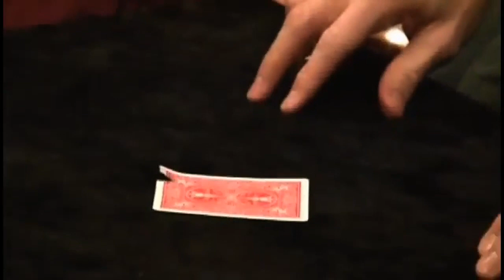Moser's Miracle Monte by Wolfgang Moser | TRAILER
Building on the work of Theodore DeLand, Michael Skinner, Eddie Taytelbaum, and Harry Anderson, Moser's Miracle Monte is an astounding sequence with an unforgettable ending.

It's EXCEEDINGLY RARE TO SEE A CLOSING PIECE THIS MAGICAL. If you do or have ever wanted to do a three-card monte style effect, this is HANDS DOWN THE BEST WE'VE SEEN.

You know Vanishing Inc. by now. We don't do flashy trailers...we show you footage of the trick IN FULL, so you can see what you're buying. We're particularly excited about this. Due to high demand in custom-printed cards, we are GUARANTEED to sell out of this trick, and we're not sure how soon it will come back in stock.

If you do Skinner Monte (a classic), you'll instantly want to switch to Moser's Miracle Monte.

If you're looking to leave your spectator with a magical souvenir, you'll want to learn Moser's Miracle Monte.

If you want an angle-proof trick that is easy to do yet completely deceptive, shocking, entertaining and magical, you'll want to learn Moser's Miracle Monte.

If you want to do a packet effect that ends completely clean and examinable, you'll want to learn Moser's Miracle Monte.

If you enjoy routines that have been worked through so completely or if you appreciate magic with intelligent construction, you'll want to learn Moser's Miracle Monte.

Contains 20 gimmicks, an instructional DVD and a bonus effect. Moser's Miracle Monte is a practical routine that will fit perfectly into your close-up repertoire.

The ending, an idea for the ages by Harry Anderson, is a fitting closer to this tight, thoughtful monte sequence.

Refill packs now available.